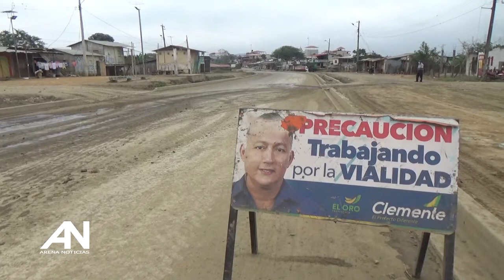EL TRAMO DE LA VÍA ARENILLAS EL JOBO POR LA UNIDAD EDUCATIVA CAYAMBE SE LO VIENE TRABAJANDO DE UNA M